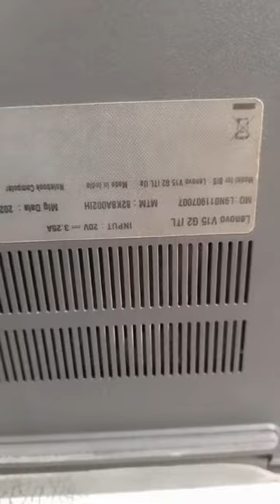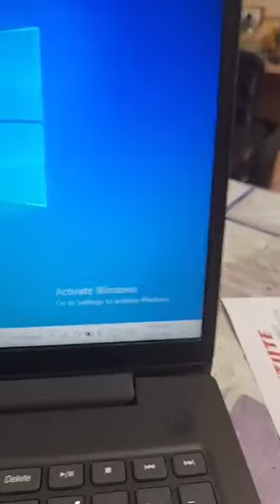computer laptop hardware networking institute in bhopal mp india 9893266819